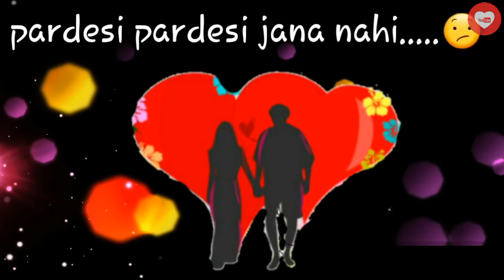Pardesi Pardesi Song l You Will Cry l Very Sad Whatsapp Status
Arijit Singh, Atif Aslam, Neha Kakkar, Sunidhi Chauhan, Shreya Ghoshal, Himesh Reshammiya, Palak Muchhal, Yo Yo Honey Singh, Rahat Fateh Ali Khan, Darshan Raval, Mika Singh, Ankit Tiwari, Sonu Nigam, Shaan, Tulsi Kumar, Pritam Chakraborty, Kumar Sanu, Neeti Mohan, Udit Narayan,

bollywood,
hollywood,
bollywood songs,
bollywood video,
new video,
latest songs,
hindi songs,
hit songs,
favourite songs,
video songs,
lyrics,
lyrics songs,
blockbuster movies,
movies trailer,
new trailer,
upcoming movies,
full movies,
movies songs,
dance songs,
mashup,
remix songs,
Harnis Findoliya,
non stop songs,
music,
singer,
couple songs,
Emotional Songs,
superstar,
actor, actress,
south movies,
english movies,
yash raj films,
yrf,
dharma production,
salman khan,
shah rukh khan, srk,
amir khan,
hrithik roshan,
akshay kumar,
ajay devgan,

Lovely Romantic Love Song Cute Boy Girls
Whatsapp 30 Sec Status Video whatsapp status,
#01 whatsapp status video,
whatsapp video,
whatsapp status,
whatsapp video status,
latest,
#01 Cute Couple Love whatsapp status video,
#01 I Miss You latest,
#01 Heart Touching Songs,
Beautiful WhatsApp Status VIDEO,
Love Sad Romantic Song 30sec Lyrical Video,
miss u mom,
Whatsapp status video 30 seconds Sad Lines Neha Kakkar,
Whatsapp Status Video Whatsapp Status 30 Second Video,
Cutest Whatsapp Status Video,
30sec Sad Song Lyrical Video,
Romantic Songs 2017, Baarish,
#1 Best Happy diwali 2017 GIF,
animated video,
wishes,
Greetings Best heart touching emotional video for WhatsApp status 30 second,
Mother's special Whatsapp status Video,
Love Sad song,
sad status,
romantic status,
old status,
new status,
sad songs,
romance song,
romantic song,
wedding songs,
marriage songs,
whatsapp songs,
whatsapp love songs,
whatsapp comedy,
whatsapp romantic,
whatsapp emoji,
whatsapp song,
whatsapp latest status video,
whatsapp song,
whatsup,
whatsapp dp,
love status,
old status,
emotional status,
some clips,
heart touching songs hindi,
heart touching songs english,
heart touching songs bangla,
heart touching hindi songs,
sad song,
Hot Songs,
sexy songs,
kiss videos,
kiss whatsapp status,
girls video,
boys video,
girlfriend, boyfriend,
hot whatsapp status,
sexy whatsapp status,
hot sexy videos,
Shraddha Kapoor,
Alia Bhatt,
Half Girlfriend,
Baarish Song,
Rain Song,
Half Girlfriend Movie Songs,
Zee Music Company,
Half Girlfriend new Movie,
New Movies 2017,
Latest Movie Songs,
love story,